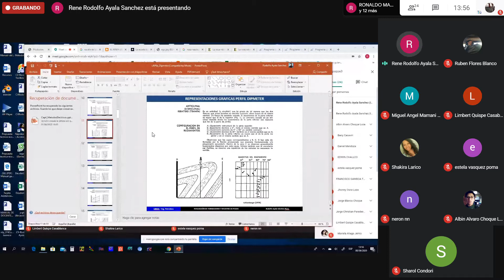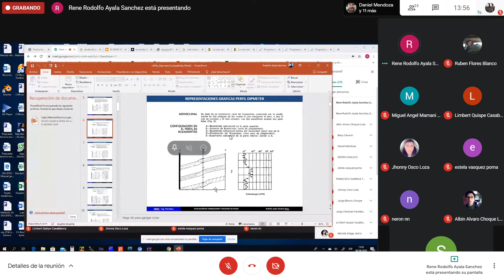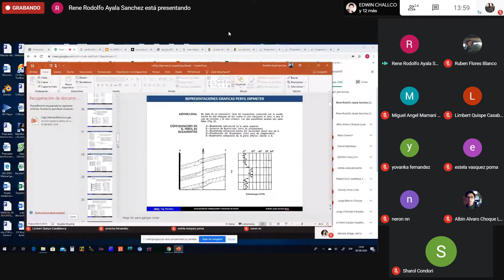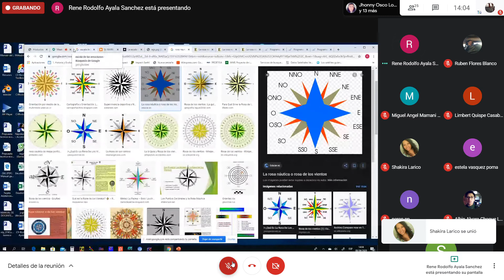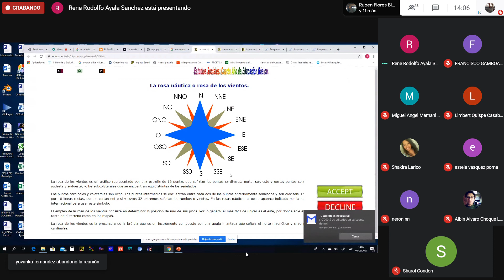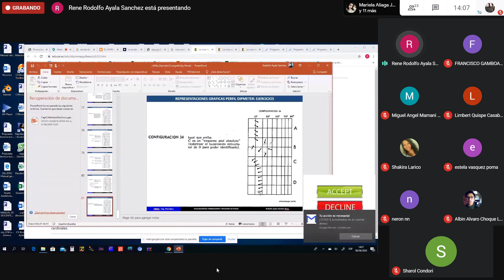Registro de pozos Meet Google 2020 06 08 13 54 11